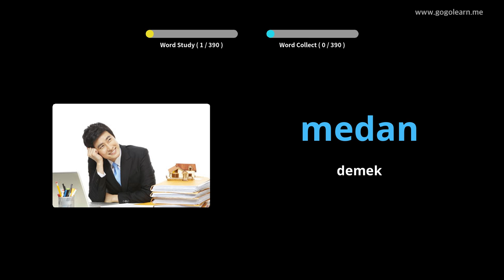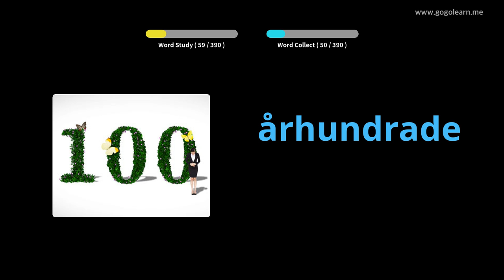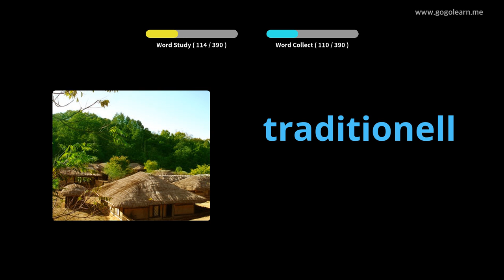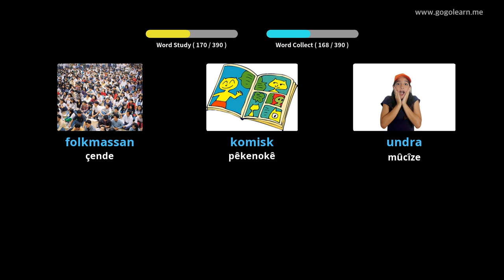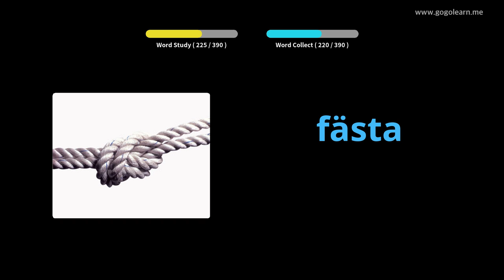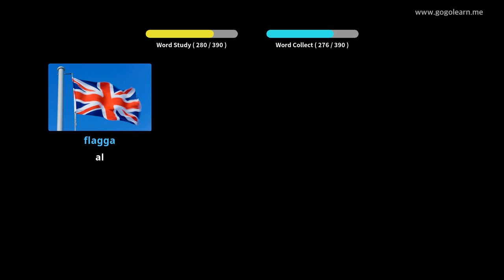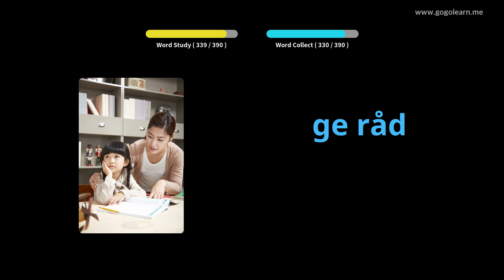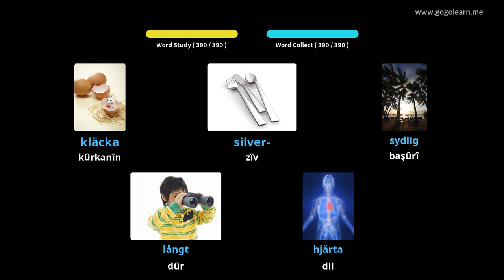Dibistana navîn a Vokabulary a Swêdî 2 | Golearn